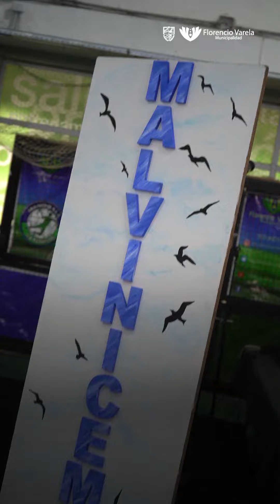Mantener vivo el legado de Malvinas mediante la educación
El intendente -Andrés Watson- encabezó la emotiva apertura formal del Encuentro Regional DIEGEP “40 aniversario de la gesta de Malvinas” en el Polideportivo Municipal “La Patriada” donde exhibieron más de 140 proyectos realizados por estudiantes de instituciones de enseñanza privada junto a los de jardines municipales de Florencio Varela, Berazategui y Quilmes.
El titular en el Ejecutivo local destacó a “nuestros veteranos tras cumplirse cuatro décadas del conflicto bélico, aunque desde siempre solicitamos a los vecinos y vecinas mantener vivos sus derechos, hoy y siempre”.
El Alcalde resaltó el material exhibido por los alumnos y alumnas e indicó “la importancia en que las nuevas generaciones los tuvieran presente”. Luego, agradeció “la elección de Florencio Varela para la organización, resultó un honor “.
La máxima autoridad varelense enfatizó el trabajo en “conjunto entre los distritos de la región en la ejecución de políticas de Estado como lo fue la pedagogía tanto en la modalidad pública como privada, una pieza fundamental para el desarrollo de una comunidad”.
La directora de Educación de Gestión Privada bonaerense -Marcela Cabadas- mencionó la preponderancia de “malvinizar, es decir, mantener viva la historia de lo sucedido en las islas en los chicos y chicas mediante jornadas especiales”. “Ponderé la asistencia de las familias porque la construcción no sólo tuvo lugar en las escuelas, sino que también en los hogares”, sumó.
El jefe de la Región Cuarta DIEGEP -Leonardo Gómez- puso en relevancia a “la exposición estática junto a los números artísticos efectuados por los establecimientos participantes”. Agradeció al Mandatario por “garantizar el espacio que recibió las intervenciones del estudiantado”.
Junto a sus compañeros de stand, la joven de 2º año D del Instituto “Doctor Sallarés” -Pilar Colman- manifestó: “Me gustó mucho la posibilidad de mostrar lo aprendido en el colegio. En este caso, le dedicamos un espacio a las golosinas que comían los soldados porque buscamos un abordaje diferente sobre lo sucedido”.
En un gazebo con objetos utilizados en la disputada, el secretario de la Asociación Civil “Malvina Soledad” -Omar Humberto Gaspero- compartió “su orgullo de exhibir lo que pasamos en el archipiélago, tal como lo hicimos en las charlas brindadas en las escuelas” para después calificar de “espectacular que el Municipio haya cedido las instalaciones del complejo deportivo”.
Acompañaron al Jefe Comunal, la secretaria de Educación -Andrea Digiobani-; el secretario de Cultura, Deportes y Recreación -Mauricio Rodríguez; la presidenta del Consejo Escolar -Claudia Allerbon-; el jefe de Región Cuarta de Educación Estatal -Pablo Vinuesa; y el presidente del Centro de Veteranos de Guerra “Héroes de Malvinas” de Florencio Varela -Carlos Orsini-; el titular del centro quilmeño -Jorge Irigoitía- y el de Berazategui -Daniel Alonso-.
La iniciativa incluyó la entonación del Himno Nacional Argentino y la Marcha de las Malvinas interpretado tanto sonora como en lengua de señas por los niños, niñas más adolescentes.